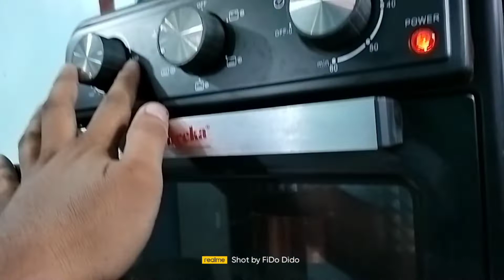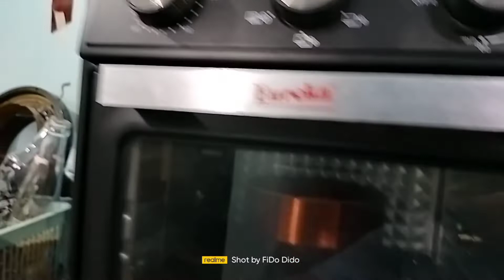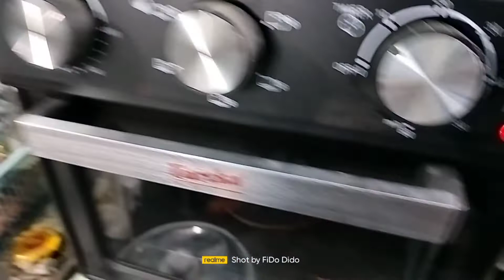6inches VOICE COIL HEAT TREATMENT